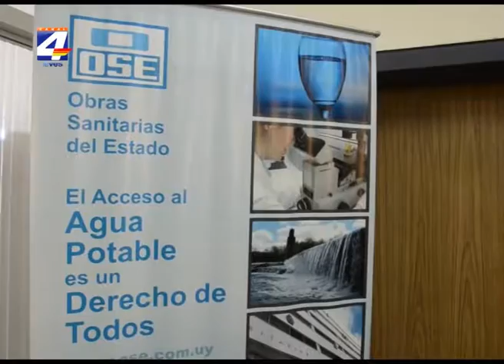Firmaron convenio Intendencia y OSE por obras de saneamiento y agua potable en Paysandú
El Presidente de OSE, Milton Machado y el Intendente de Paysandú, Bertil Bentos, firmaron un acuerdo para la realización de obras de saneamiento en varios barrios de nuestra ciudad, así como la ampliación de la red de agua potable hacia un importante sector de nuestra ciudad, aledaño a la Escuela Nº 15. La inversión totalizará 17 millones de dólares.